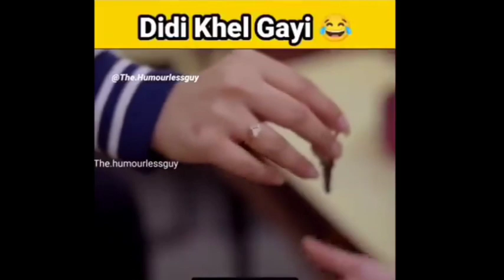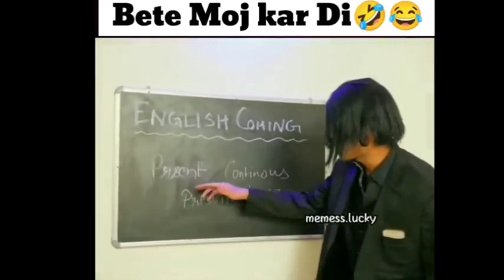Wah Kya Scene Hai 🤣🤣|| Ep - 9 || 🤪 Dank Indian Memes || Trending memes || Indian memes compilation।।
🙏Thankyou

This Channel Does Not Promote Any Types of Illigal, Offensive, And Violence Content. All Content Provide by This Channel is Meant For Educational and Entertainment purpose Only.🔺

Keyword🔰
dank indian memes
dank indian mnemes video
dank indian mnemes youtube